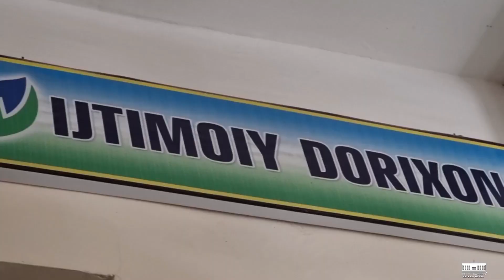7 АПРЕЛЬ БУТУНЖАҲОН САЛОМАТЛИК КУНИ